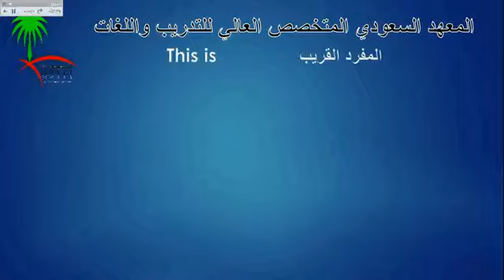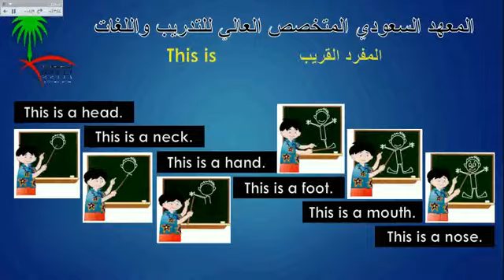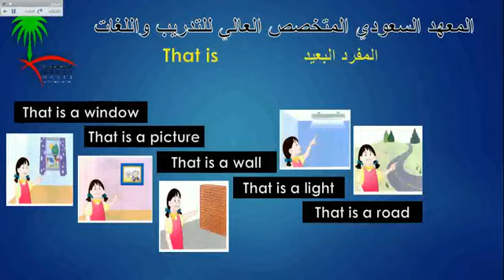المستوي الاول 25 this is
this is
تحدث الانجليزية بطلاقه
تعلم الانجليزي من الصفر الي الاحتراف